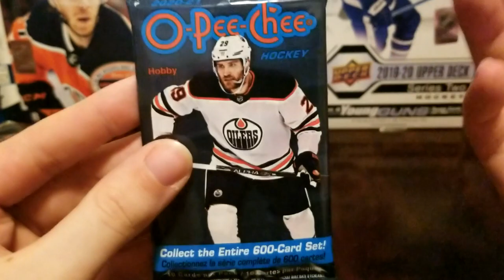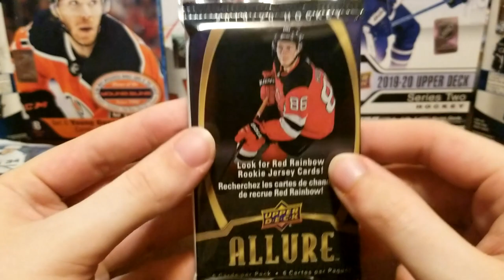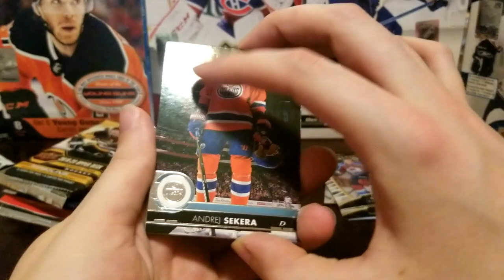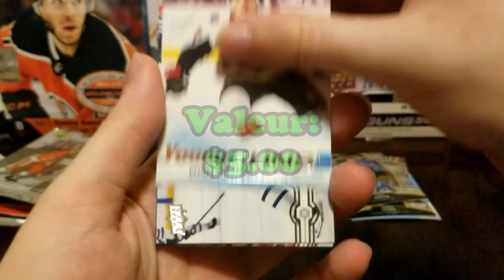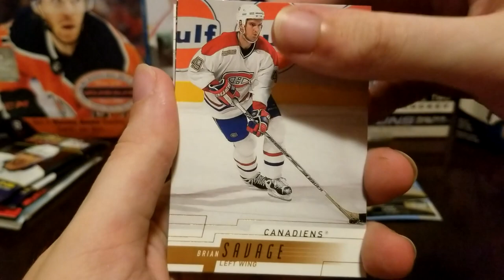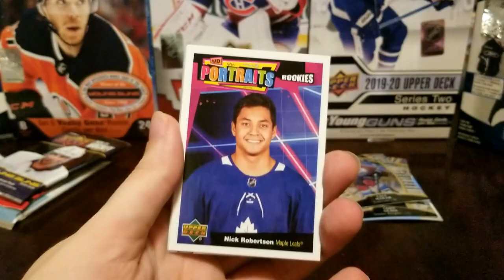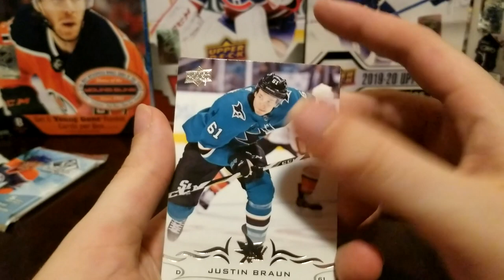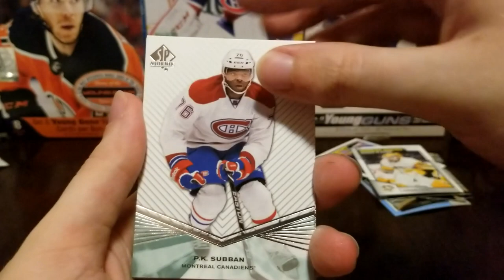Ouverture de 10 Paquets Random de Cartes de Hockey #10!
Nouvelle ouverture! Une nouvelle sélection de packs pour le 10e épisode, on espère avoir du lourd!